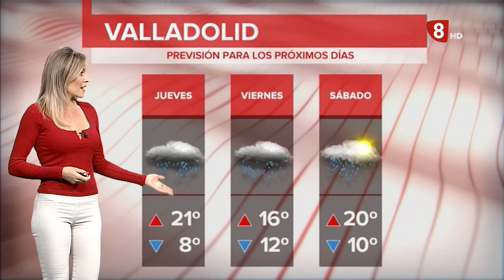El tiempo en Valladolid y Provincia martes 7 de Abril de 2020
Buenas tardes,
hoy nos encontramos en esa jornada de impás, entre borrasca y borrasca, al igual que mañana. El jueves llega un nuevo frente que nos dejará precipitaciones durante los siguientes dos o tres días, aunque con temperaturas máximas suaves, que descenderán ligeramente, aunque las mínimas subirán debido a que el viento soplará de componente sur.
Mañana tendremos cielos poco nubosos, aunque con intervalos de nubes bajas con brumas y algún banco de niebla matinal. Nubes de evolución diurna que pueden dejarnos algún chubasco débil y disperso.
Temperaturas similares a las de hoy, máximas alrededor de los 20º y mínimas sobre los 8º.
El viento continuará soplando del sur.
Esta noche podremos contemplar un bonito espectáculo, la superluna rosa de abril, la primera luna llena de esta primavera, que será la luna llena más grande y más brillante del año. Alcanzará su máximo esplendor alrededor de las 4:30 horas de la madrugada.
¡Esperamos sus fotos de este superluna!